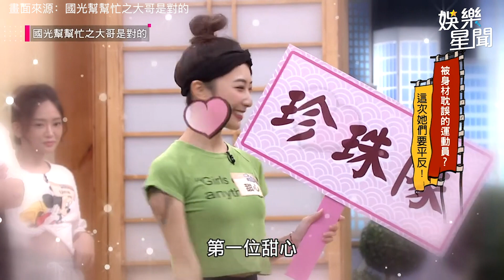G級震動！辣妹挺乳接球發嬌喘聲 張立東擊中雙峰遭圍剿？｜國光幫幫忙之大哥是對的